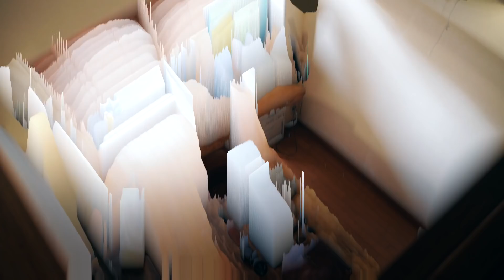スマホより軽い！世界最軽量級の折り畳み傘「BARBRELLA」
【広告表示】
動画内一部リンクにはアフィリエイト広告が含まれます 僕が最近カバンの中身として取り入れた、とっても軽い折り畳み傘を紹介してみました。全く負担にならないので保険として一本持っておくと毎日安心して過ごせますね。

【50cmモデル】

【55cmモデル】